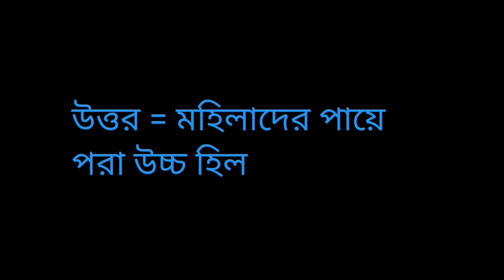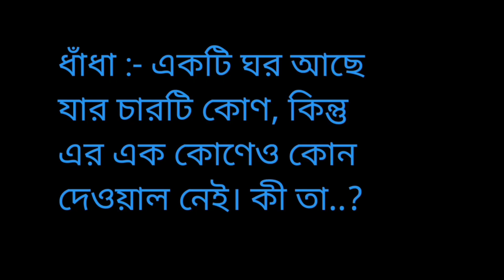ধাঁধা :-একটি স্থান যেখানে প্রবেশ করতে হয়,কিন্তু বেশিরভাগ সময়ে একা থাকা যায়।কিছু সময় পর পর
ধাঁধা :- একটি স্থান যেখানে প্রবেশ করতে হয়,কিন্তু বেশিরভাগ সময়ে একা থাকা যায়।কিছু সময় পর পর সেখানে ফিরে আসতে হয়।সেটা কি জিনিস...? ধাঁধা ধাঁধাপ্রশ্নওউত্তর গুগলি গুগলি_ধাঁধা গুগলি_প্রশ্ন_উত্তর_ধাঁধা dhadha dadagiri dadagiri_show dadagiri_question dadagirigugly dadagiriquiz duddhir - khala